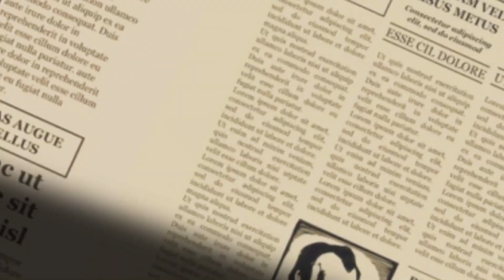UDX AIRWOLF HOVER BIKE 2025 - SUDAH DI LUNCURKAN!!!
🚀 The UDX Airwolf Hoverbike 2025 is a futuristic superbike-style flying vehicle designed by UDX Research in the Czech Republic. With 320 kW of electric power, a top speed of 230 km/h, and a futuristic carbon fiber design, the Airwolf delivers the sensation of riding a sports bike—in the sky! 🛸

Equipped with 4 high-powered electric fans, folding tandem wings, and VTOL (Vertical Take-Off and Landing) technology, this hoverbike offers practical, fast, and very cool personal air mobility. Although still in the prototype stage, the Airwolf promises to revolutionize the world of personal transportation and aerial adventure.

Watch this video to learn more about the features, performance, advantages, and challenges of the UDX Airwolf Hoverbike 2025! ⚡️
🚀 UDX Airwolf Hoverbike 2025 adalah kendaraan terbang masa depan bergaya superbike, dirancang oleh UDX Research di Republik Ceko. Dengan tenaga listrik sebesar 320 kW, kecepatan maksimal 230 km/jam, dan desain futuristik berbahan serat karbon, Airwolf menghadirkan sensasi berkendara layaknya motor sport—di langit! 🛸

Dilengkapi dengan 4 kipas elektrik bertenaga tinggi, sayap tandem lipat, dan teknologi VTOL (Vertical Take-Off and Landing), hoverbike ini menawarkan mobilitas udara pribadi yang praktis, cepat, dan sangat keren. Meski masih dalam tahap prototipe, Airwolf menjanjikan revolusi dalam dunia transportasi pribadi dan petualangan udara.

Tonton video ini untuk mengenal lebih jauh fitur, performa, kelebihan, dan tantangan dari UDX Airwolf Hoverbike 2025! ⚡️